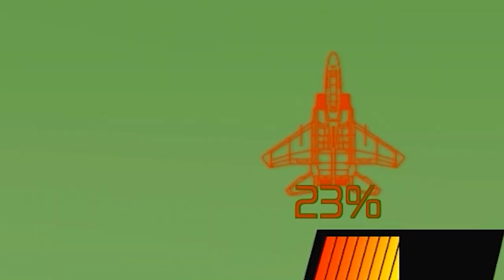Roblox Air Force Simulator | THE BEST PLANE WAR!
Zoom! Boom! and make sure to make room for the best pilot to ever live in Roblox Air Force Simulator.

Official website for Gaming YouTuber Fraser2TheMax

🌟 Roblox Overlook Bay - A PRETTY CITY! 🌟